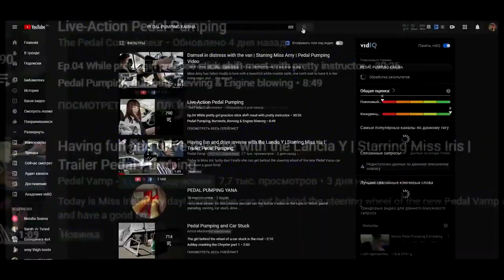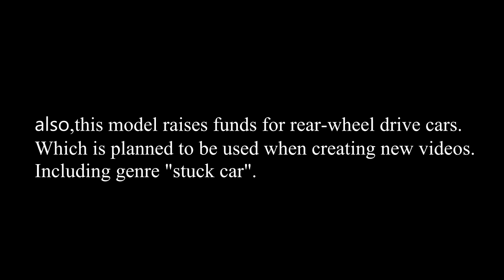ad, trailer pedalpumpinglarina.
trailer from youtube channel pedalpumpngkarina.  Currently changed to name pedalpumpingyana.  Laid out at the request of the model Karina. With the addition of me in terms of reminder, what she still collects on the rear-wheel drive car.  what she still collects on the rear-wheel drive car (contacts and announcements):